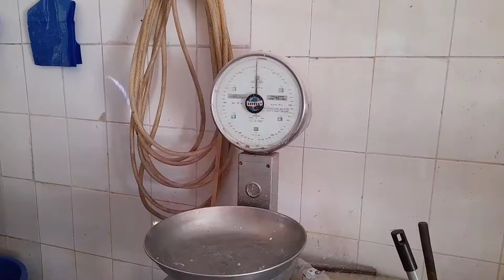The Chicken Butcher | Fresh Chicken Shop |Yunisya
Hope you guys watch the video till the end.